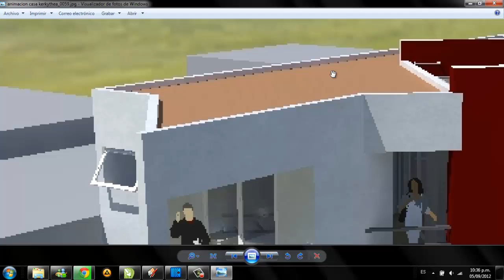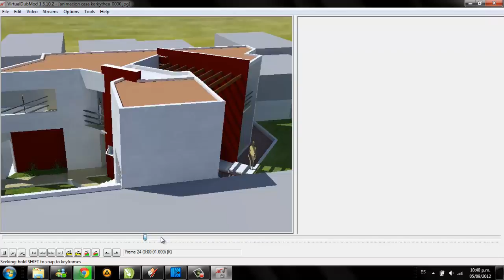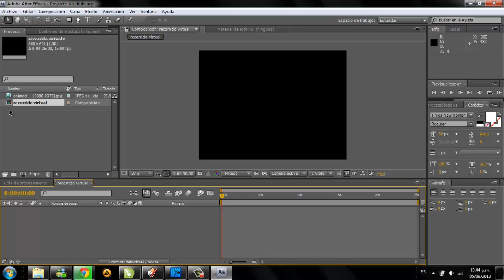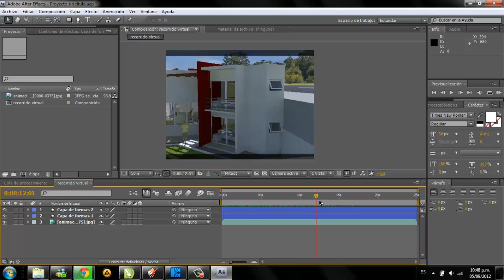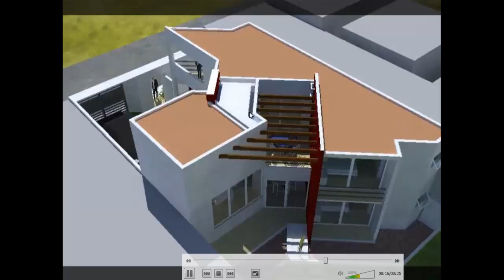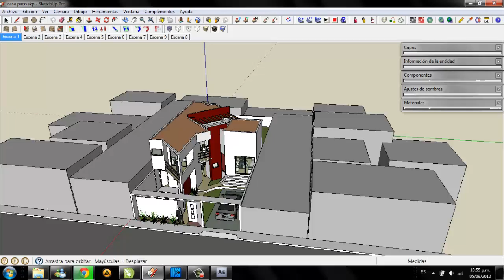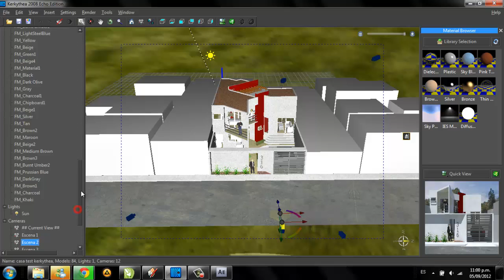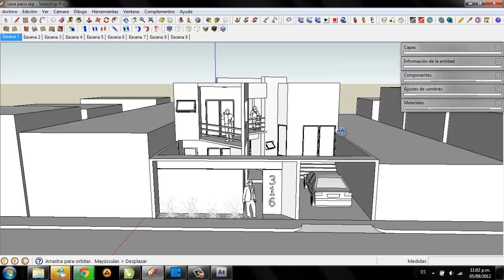Tutorial - Animation with Kerkythea ( part 3 ) - en español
a peticion, hice este video explicando como se hacen los recorridos virtuales en el render kerkythea, desde la preparacion del modelo hasta la compilacion de los frames para el video. espero que sea del agrado de todos. saludos.